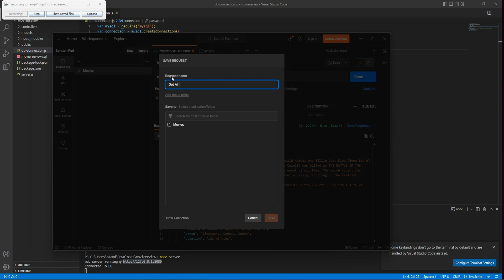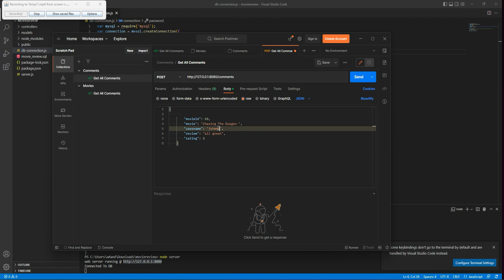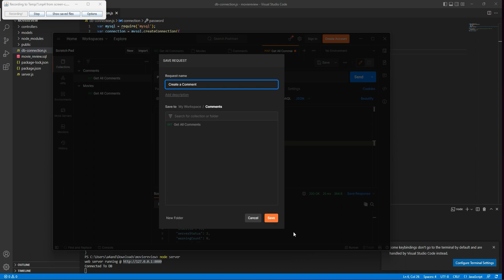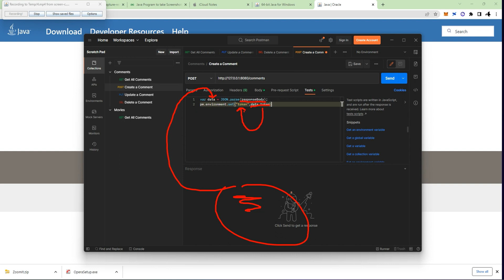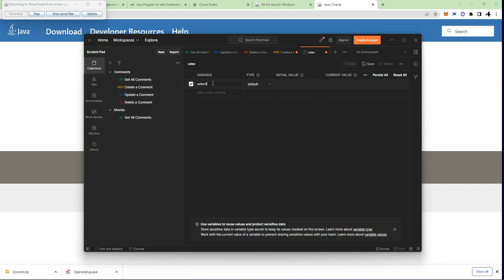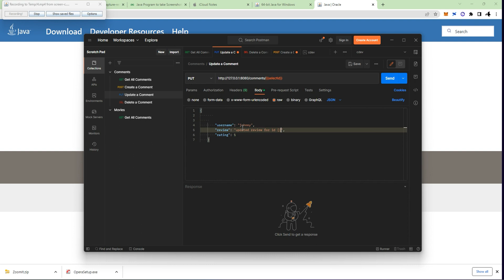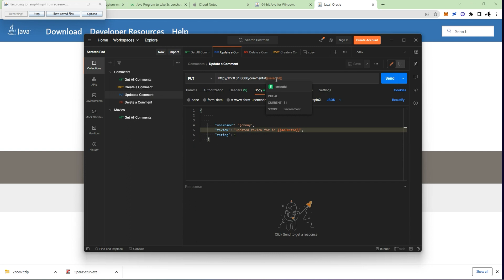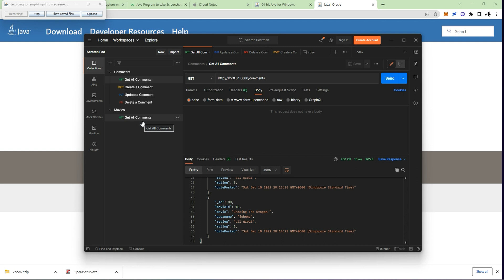Using Collections and Variables in Postman